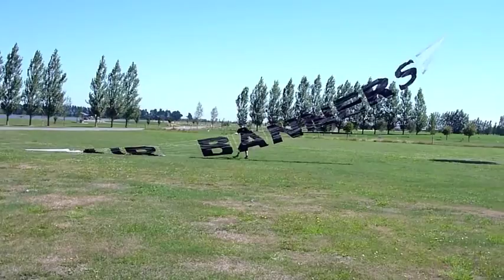Air Banners by Kite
Rise above the crowd and dominate any out door event with an Air Banner! The wind strength is a powerful, free and eco friendly source of energy, which allows a specially designed kite to lift the Air Banners in light to strong wind speeds.  The kite is flown high in the sky and attached to a ground anchor.  From here, the Air Banner is attached half way up the line and is visible and readable from well over 1.6km (1mile) away.   Fast to land and pack away into a day bag within minutes, weighs in at 5-8kg for easy transportation.